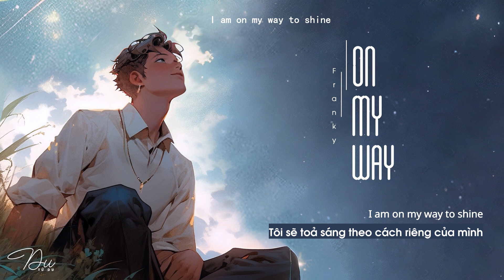[Vietsubᴸʸʳᶦᶜ] On My Way – Franky Phất Lan Kỳ (Franky 弗兰奇)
Trans+time+des+edit: Biu
Lyric:
“Lā lā la lā lā lā lā lā lā lā lā la lā lā la lā lā”

wǒ qízhe báimǎ keep running
lù biān qīngcǎo dì yǒuxiē nínìng
tàiyáng shài zài wǒ de tóudǐng
tīng mùyáng rén chuīzhe kǒuqín

Listen countryside to the radio
kuàguò nà piàn hǎi qù fānyuè shān qiū
qiánmiàn de fēng yěxǔ yǒudiǎn bīnglěng
All the way up zhǐyǐn wǒ dào xīngxīng

tān kāi huà zhǐ zhuā zhù wǒ de pencil
línggǎn lǐmiàn fàng qīngsōng qù yóuyǒng
I make the hit song gēnzhe lǜdòng
dōngfāng de dàlù shǎnyào fēixiáng de jù lóng

bì shàng yǎn wǒ yě kàn dé jiàn
tiānbiān chūxiàn yīdào shǎndiàn
I feel like yī zhǒng xīn de gǎnjué
gēnzhe bǐdé pān dào sēnlín lǐmiàn tànxiǎn

I am on my way to shine

fānyuè wànlǐ shānhé qù ba xúnzhǎo xīn de wǒ
tiāndì de guīzé qù shōuhuò
wǒ cóng xībian luòrì lái yòu zài dōngbian cǎi yúnduǒ
wànshì wànwù rú shōu yīn jiéguǒ

wénzhe huāxiāng láizì qíliánshān mài
sānqiān wǔbǎi gōnglǐ yuǎn de yuè tái
lúgū húbó liúdòng xiānjìng pénglái
bǐ shū cùn kǎi miáo yī lì chén'āi

qí sī miào xiǎng dōu lái yú zìwǒ de nǎodai
cháng'é bēn yuè bèi wǒ tíng zài kōngzhōng yáobǎi
zhǐhuī shén bǐ mǎliáng zàntíng shíjiān anytime
wǒ zhǐ xiǎng yào yīgè rén ānjìng de shuǎ shuài

gēnsuí zhě guāng just do you right
bié pà bēishāng just do you right
bié zài shuōhuǎng just do you right
mǎlì quán kāi just do you right

kuàngyě de fēng yǔ wǒ zuò bàn
sēnlín de yè wèi wǒ chēng sǎn
shǎnyào de guāng wèi wǒ wǎncān
cóng běi chūfā chàng dào jiāngnán

“啦啦啦 啦啦啦啦啦啦 啦啦啦 啦啦啦 啦啦”

我骑着白马keep running
路边青草地有些泥泞
太阳晒在我的头顶
听牧羊人吹着口琴

跨过那片海去翻越山丘
前面的风也许有点冰冷
All the way up 指引我到星星

摊开画纸抓住我的pencil
灵感里面放轻松去游泳
I make the hit song 跟着律动
东方的大陆闪耀飞翔的巨龙

闭上眼我也看得见
天边出现一道闪电
I feel like 一种新的感觉
跟着彼得潘到森林里面探险

翻阅万里山河 去吧 寻找新的我
天地的规则 去收获
我从西边落日来 又在东边采云朵
万事万物如收因结果

闻着花香来自祁连山脉
三千五百公里远的月台
泸沽湖泊流动仙境蓬莱
笔书寸楷 描一粒尘埃

奇思妙想都来于自我的脑袋
嫦娥奔月被我停在空中摇摆
指挥神笔马良暂停时间anytime
我只想要一个人 安静的耍帅

跟随者光just do you right
别怕悲伤just do you right
别再说谎just do you right
马力全开just do you right

旷野的风与我作伴
森林的叶为我撑伞
闪耀的光喂我晚餐
从北出发唱到江南